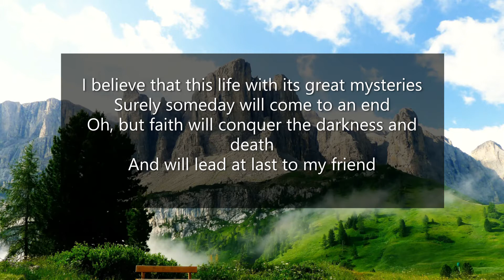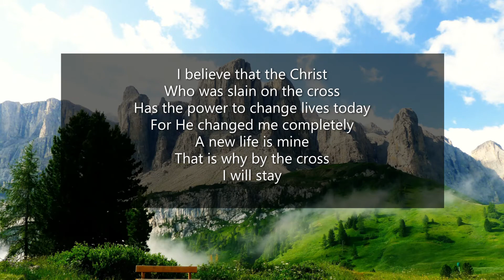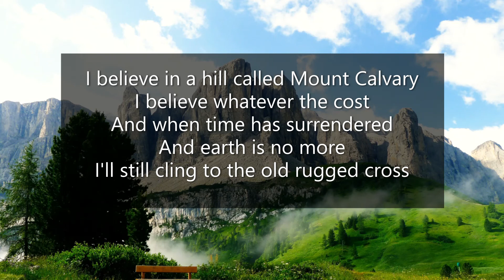I believe in a hill called mount Calvary.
I believe whatever the cost
And when time has surrendered
And earth is no more
I'll still cling to the old rugged cross